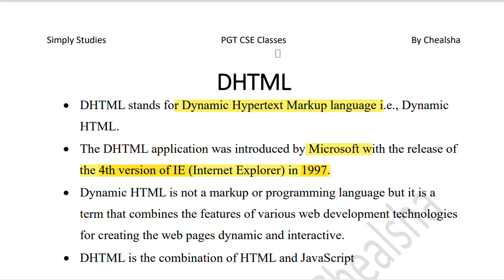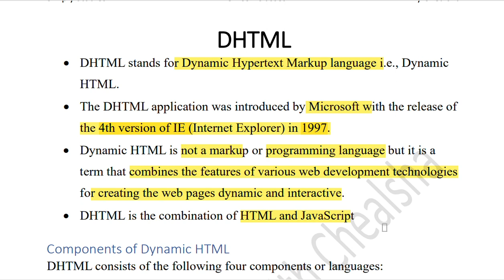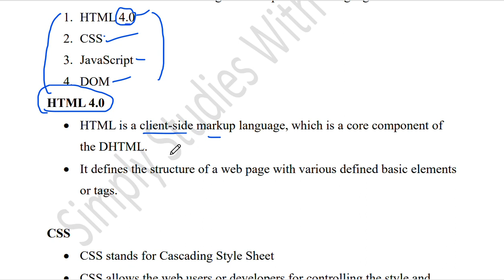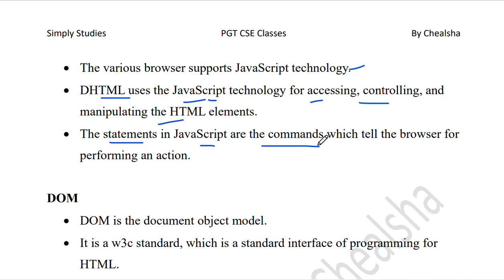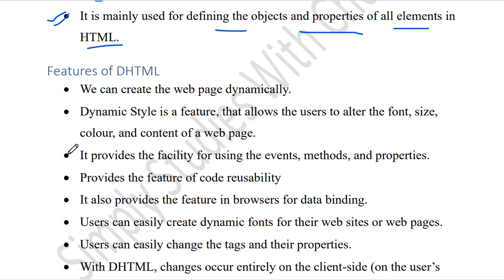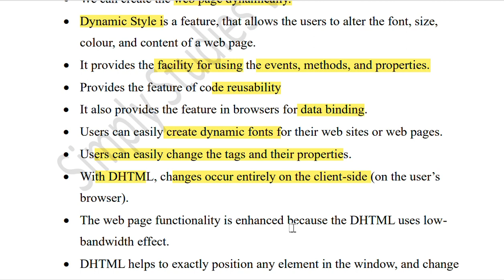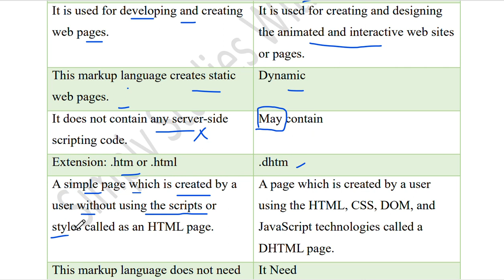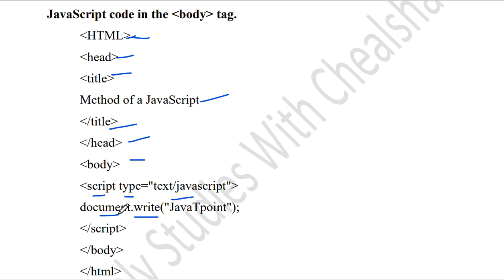What is DHTML | HTML vs DHTML | DHTML Introduction | BPSC Computer Science | NCERT Class 10 Computer